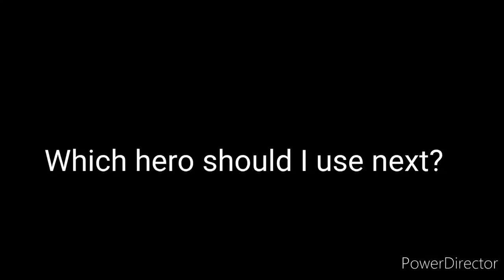High Kill Gusion Gameplay🔥 | Mobile Legends Bang Bang